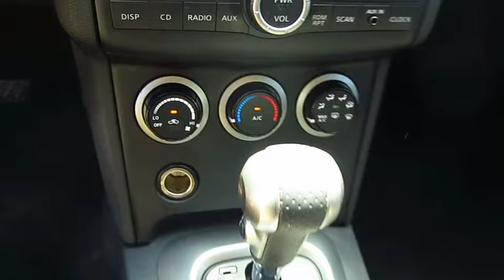2010 Nissan Rogue Live Video! Tampa, Wesley Chapel, Brandon, New Port Richey, FL Live 162836B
Stadium Toyota
5088 N. Dale Mabry Highway

Our beautiful Front Wheel Drive 2010 Rogue SL will impress with its sporty looks, smooth ride, good maneuverability, solid performance, useful cargo space, and an accommodating interior. A 170-horsepower, 2.5-liter four-cylinder engine is paired with a CVT automatic. It outdoes the CR-V and the RAV4 in terms of horsepower, and you'll feel it when you stomp the accelerator.     The SL's interior is definitely one of the many highlights of this Rogue. Just take a look at the photos and see how stylish this one is!    The safety story is also quite good. With the federal government's four stars for frontal impact and five stars for side impact protection, it's a top performer in insurance industry tests, earning the Top Safety Pick designation.